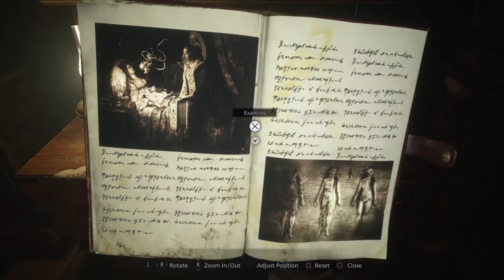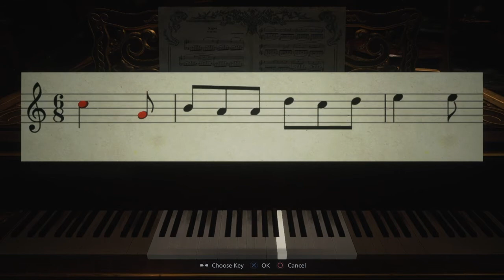Resident Evil Village Episode 8: Patron